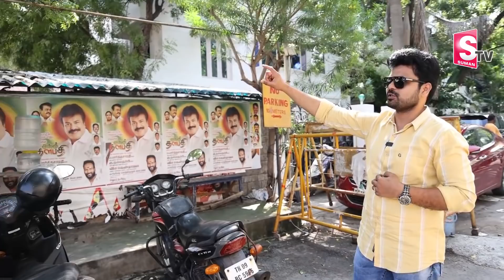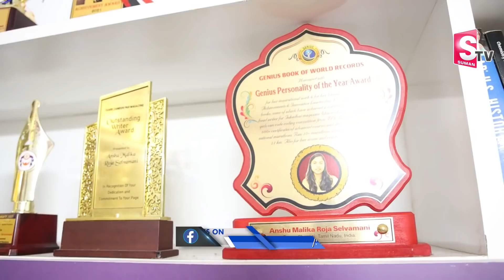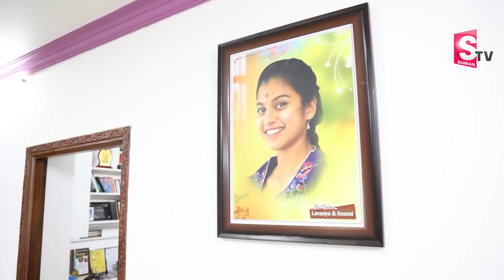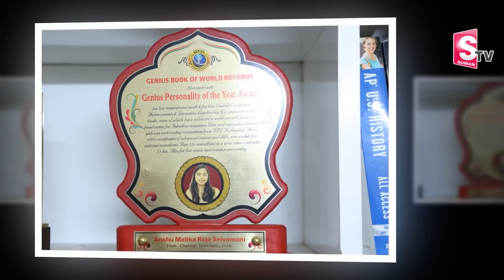Minister Roja Home Tour | Roja Selvamani Latest Home Tour | Roja Minister Post | Sumantv Exclusive